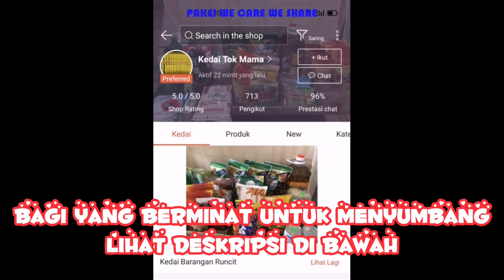Isu Habib Umar Nampak Rasulullah SAW